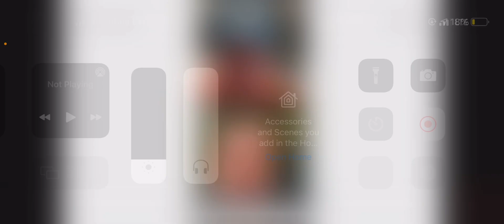Reacting to Investacard and Vegas Dave’s video! Sports card market crashing? Over reaction?